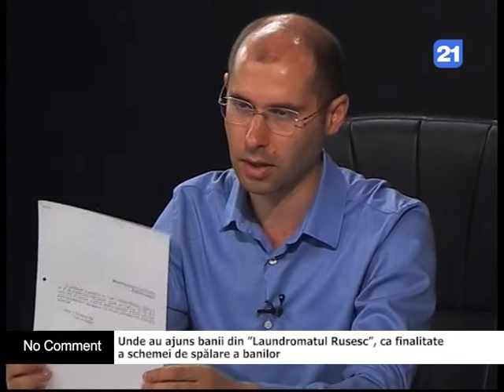Sergiu Tofilat Unde au ajuns banii din ”Laundromatul Rusesc”, ca finalitate a schemei de spălare a b